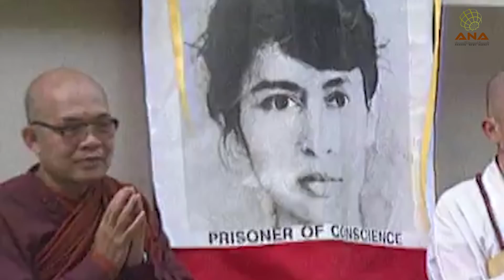Rohingya News - ANA Arakan Today - 4/10/2017 – Wednesday